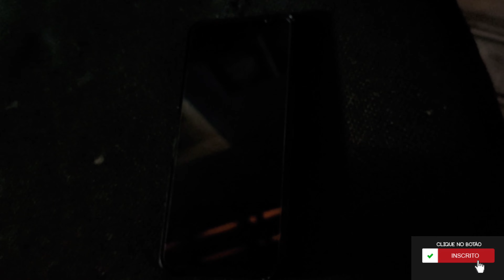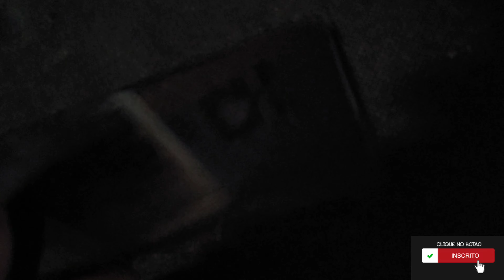NÃO COMPREM ASUS ROG PHONE 5!! ZENFONE 8!! E ROG PHONE 5S!!!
Instagram _VENDIDO _23/09/2022